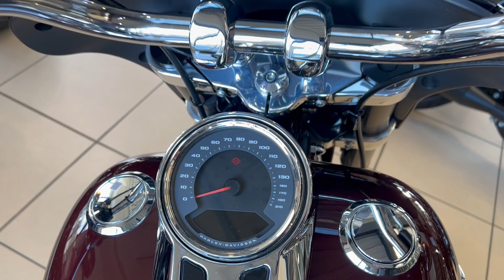2018 Harley-Davidson FLSB Sport Glide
Stage 2, with Rinehart Racing high flow filter, TAB Performance slip on exhaust, extended tinted screen, heated grips, flush fuel filler caps, custom mirrors, Willi G Derby cover, Screemin Eagle HT Leads, fender extender, custom oil pressure gauge, adjustable levers.

Devour endless miles with some room for gear. Or strip it down and carve city streets. The all-new Sport Glide™ is locked and loaded for whatever, whenever. You’ll be riding on the most advanced frame we’ve ever offered — the completely redesigned Softail® Inverted front forks and a fully adjustable, monoshock rear suspension let you dial-in the perfect combination of performance and comfort. And the rigid-mounted, counterbalanced Milwaukee-Eight® 107 engine delivers piles of white-knuckle power the way only a Harley-Davidson® motorcycle can.